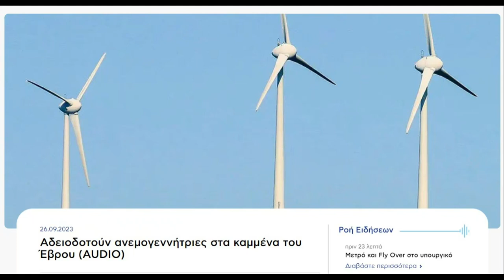ΑΔΕΙΟΔΟΤΟΥΝ ΑΝΕΜΟΓΕΝΝΗΤΡΙΕΣ ΣΤΑ ΚΑΜΜΕΝΑ ΤΟΥ ΕΒΡΟΥ